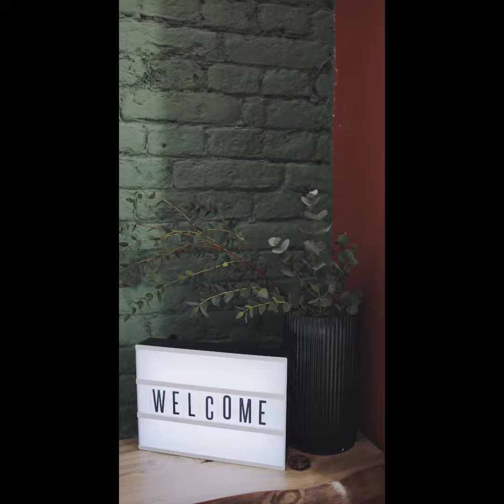just think ! a picture is something that makes invisible it's before and after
stylish and#unique furniture#trending#viralvideo#smart choice#2022#the#perfect home#world decor#attractive#looks beautiful#clever techniques#new designs#decent collection#according your#taste#fine ideas# mange# # smart tricks#before and after images#2022#just#think#just think ! a picture is# something that makes invisible it's before and after